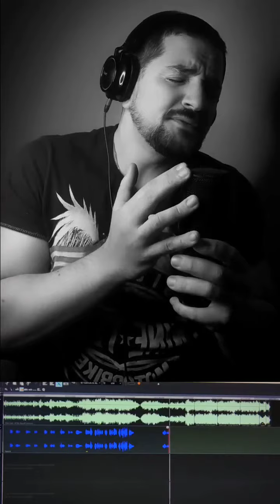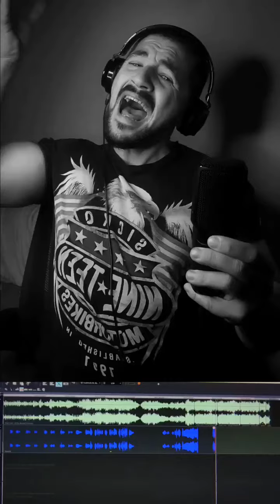Recording in one take🔴 All By Myself • Celine Dion 😱